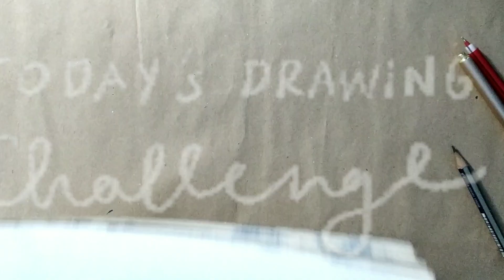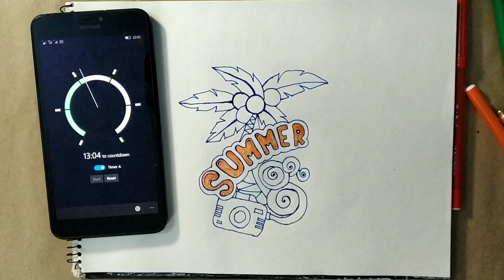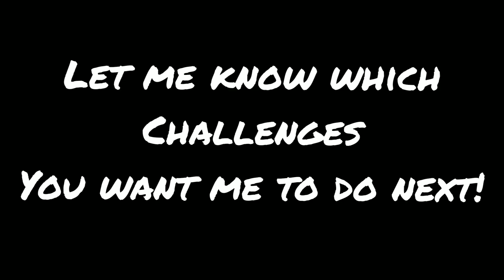30 MINUTE ART CHALLENGE !! *Fail*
This '30 Minute Challenge' was very difficult 😅

Leave a LIKE for more Art Challenges ! What Art Challenge should I do next ? These are really fun to do & you guys enjoy them aswell.

I intentionally choose to draw something quick simple and not time-consuming so that it would fit into 30 minutes 😁 But it was quite frustrating that I wasn't able to finish in time. It took two minutes more to finish.

🎥 FILMING GEAR:

►My Mobile
►Inshot

*write "i SEA it" in the comments on this video if you see this sentence*